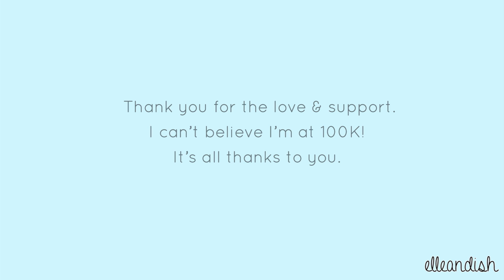WINNERS ANNOUNCEMENT! Born Pretty Store Holo Polish Giveaway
❤ Congrats to the winners! I'm sorry that not everyone can win, but please be supportive of others.. one day it may be you up there : ) Thank you so much for all your support.  ❤